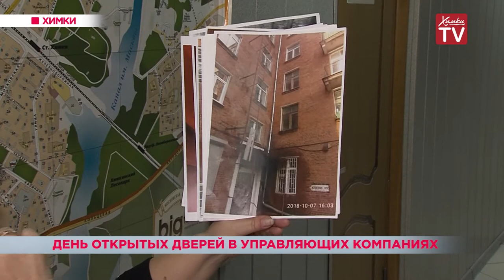День открытых дверей в управляющих компаниях. 04.03.19